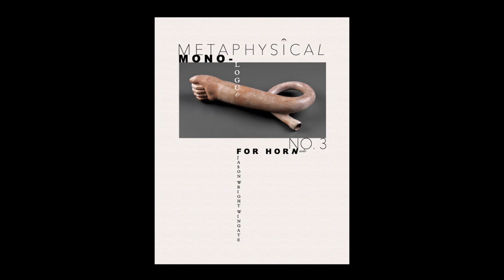Wingate: Metaphysical Monologue No. 3 for Horn (2020)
Jason Wright Wingate (*1971) - Metaphysical Monologue No. 3 for Horn Solo (2020).

Soliste de L'orchestre de l'invisible (i.e. digital rendering for reference purposes only)